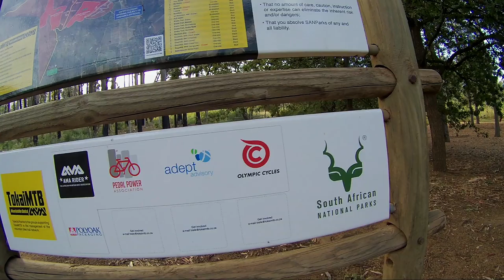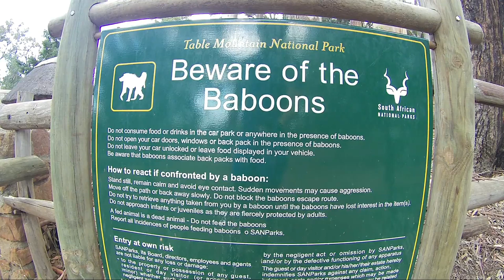Why Bring music to nature????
nice 3 hour ride and trying out the new trail fairy forest in tokai forest.
See how the ankle would handle a longer ride.
In Kalk Bay you could see loads of people around dogs. They are all being adopted. This is the link